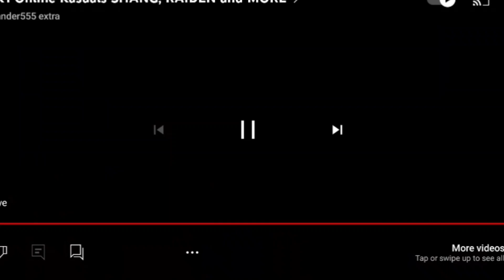bro what I did wrong ‎@sikander555extra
i just wanted to ask him something